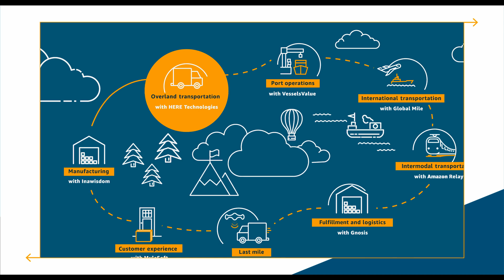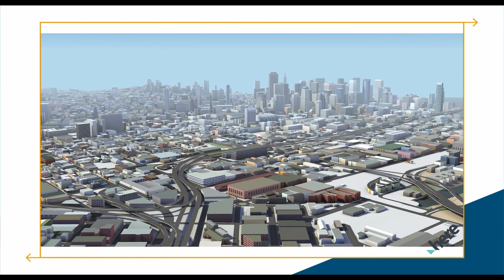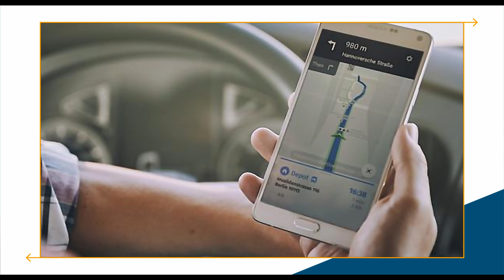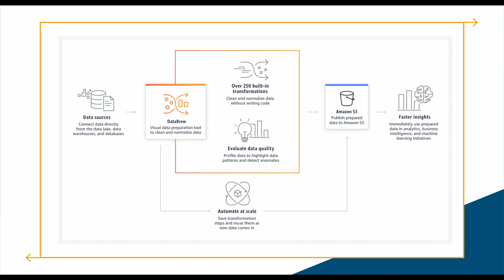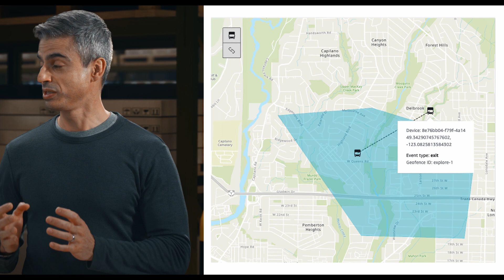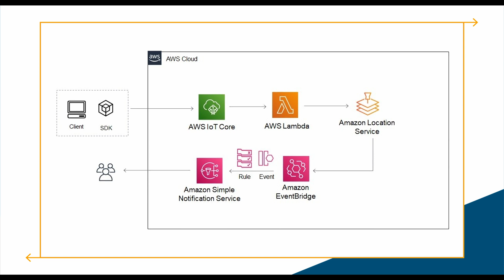HERE Technologies and the Future of Geospatial Tracking | All Things Delivered - Episode 2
How is location intelligence driving the supply chain of the future? Go behind the scenes of the cloud technology, enabling better shipment visibility and improved customer experience with HERE Technologies. Erminio Di Paola, HERE’s VP of Product Management for Fleet and Supply Chain Solutions and our AWS industry experts dive into the exponential growth in data. Find out how location-based tracking evolves to 3D geospatial data, and how cloud services are used to provide the processing and storage needed for data growth and key analytics.

Services explored: Amazon S3, Amazon EC2